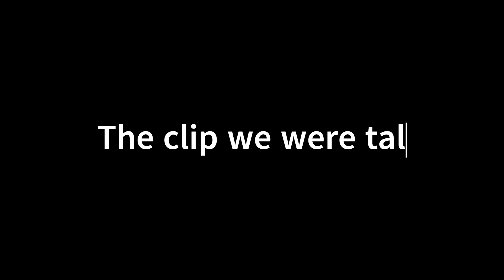Phantom Forces and "ROLEPLAYING" (Roblox Funny Moments)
In this video, we decided to play a few games on ROBLOX. I discovered this school roleplay map where me and Chase had "encounters" with other people. We also played phantom forces where we have a 1v1 rivalry with each other.

Medical Omen (Chase) (ghostofcarmine)
Medical Kiwi (Aidan) (MegakiwiZ)
Medical Onyx (Fantome)
thejasebot (Jase)